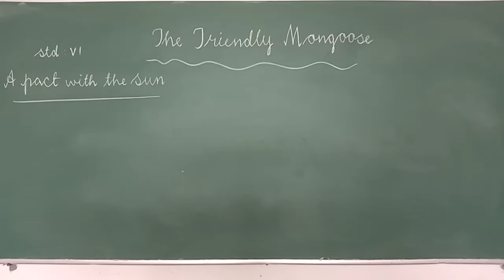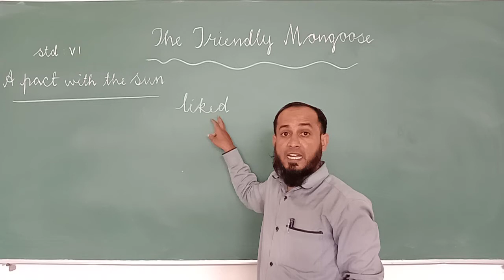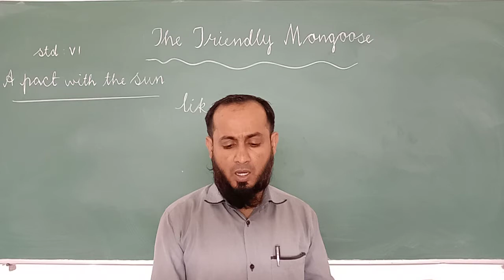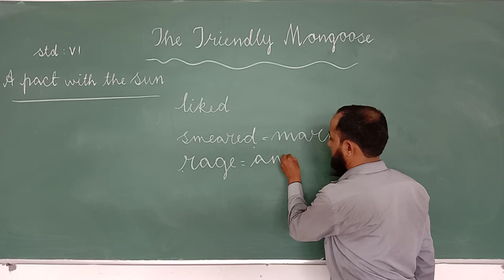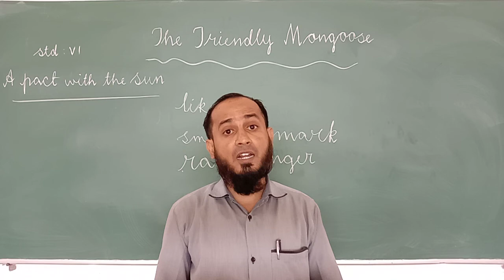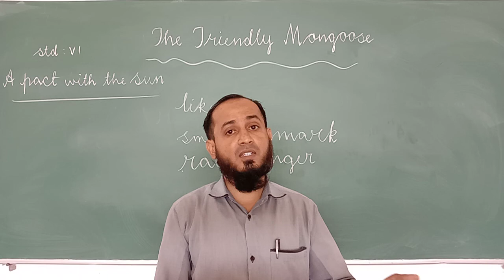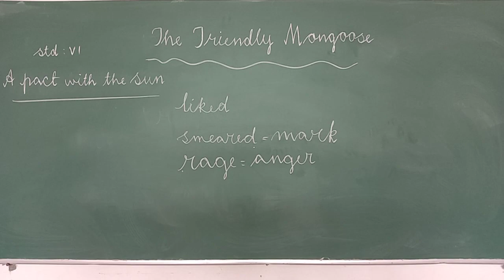14-07-20 CBSE CLASS 6 // ENGLISH // TOPIC :- THE FRIENDLY MONGOOSE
THE FRIENDLY MONGOOSE